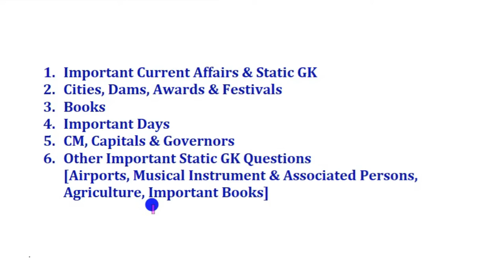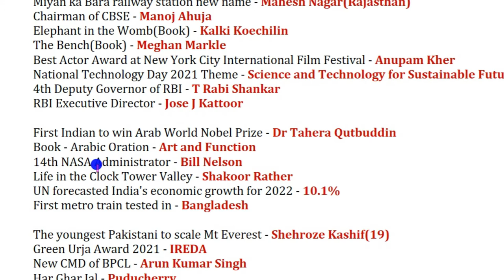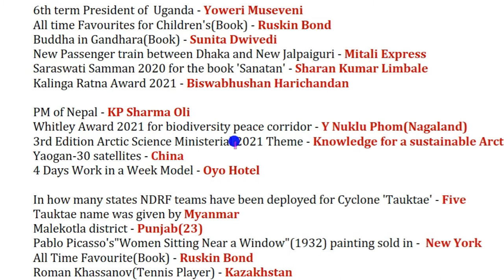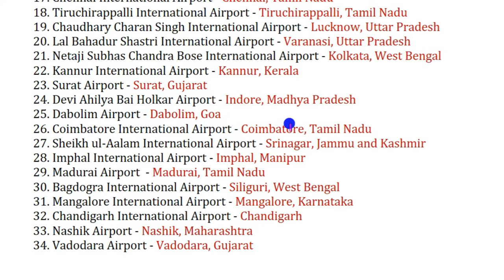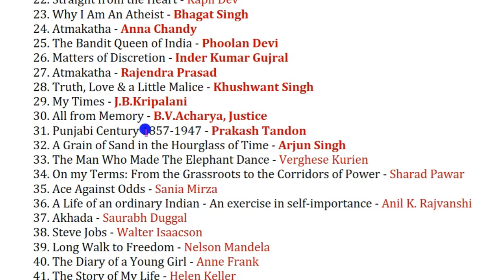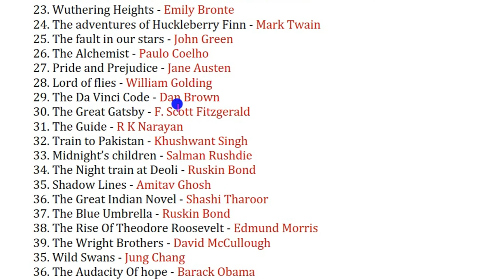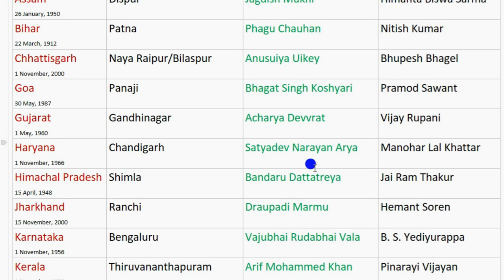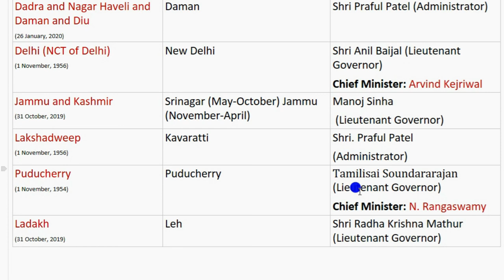11-16 May Current Affairs & Static GK - Books,Dams,Days&Awards- RRB NTPC,SBI,IBPS, SSC CGL, Army etc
1. Rivers, National Parks & Ramsar Sites
2. Cities, Dams, Awards & Festivals
3. Books
4. Important Days
5. CM, Capitals & Governors
6. Other Important Static GK Questions